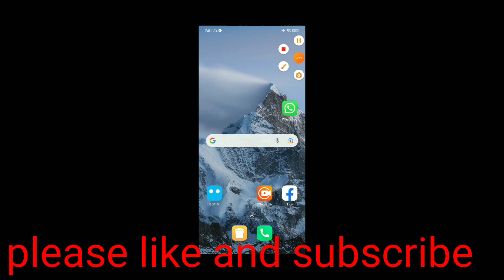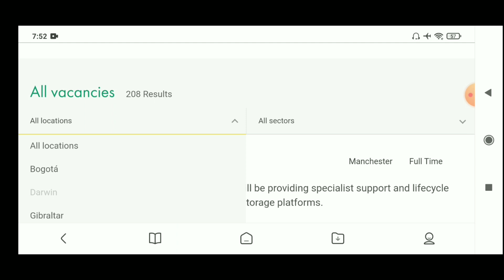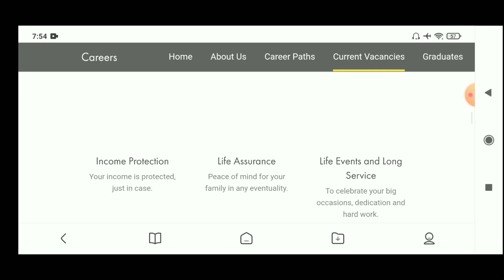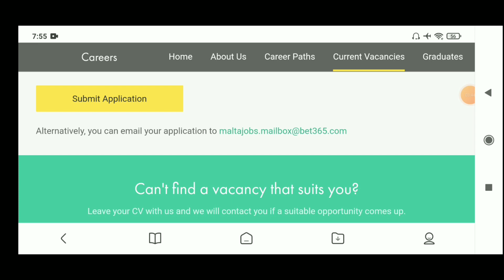cleaner job in Malta for Nepali ll job in Malta for Nepali cleaner ll cleaning job in Malta ll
cleaner job in Malta for Nepali
cleaner job 2022
Jobs in Malta 2022
latest job in Malta for cleaner
Malta job for Nepali
hotel clear job in Malta
your enquiry
your enquiry
Jobs in Malta today
best companies in Malta for Nepali
best cleaning job company in Malta
urgent hiring job in Malta for Nepali